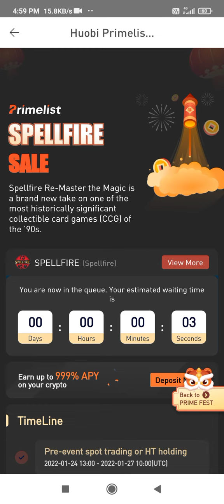27 January 2022